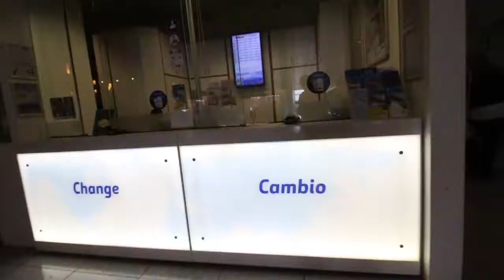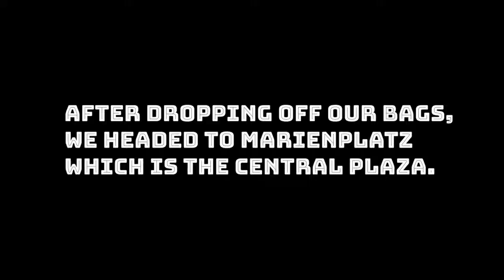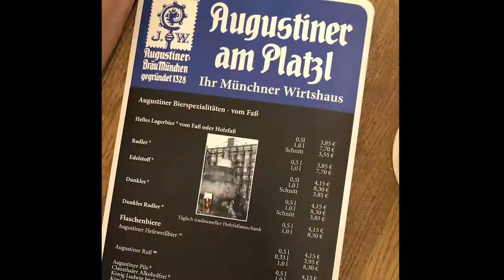BIERGARTENS, MARIENPLATZ AND EVERYTHING MUNICH!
The first stop on Mel and Kate’s anniversary adventure trip - Munich, or Munchen, as it’s known throughout Europe! After landing in the Munich airport, about 45 minutes outside of the city center, we did our best to find our way into the city via train, the most economical and quickest way to travel to our hotel in Munich. As it was still early, we did our best to figure out the tickets, jumped on the train, and headed into town.

The Munich Central station is beautiful! Very clean, organized, and lots of healthy and delicious foods everywhere. We were on a mission to find our hotel (the MK Hotel!), and we set out to do so, walking about 10 minutes (and lugging all of our luggage…already realizing we had overpacked!). Though the room wasn’t ready, we were able to set our bags in it and then headed out to see the city. Walking to one of the main hubs of entertainment and people-watching, we went to Marienplatz, a wonderfully busy central square, framed by beautiful old buildings, families relaxing, tourists taking photos and talented street musicians playing incredible music! After walking around for hours and having lunch, we settled into our hotel for a long nap, which was very needed. That evening, we decided to explore another fun part of Munich - the beer halls and biergartens!

We stopped by one of the most famous - Hofbrauhaus - and tried to find a seat. With everyone else in the city seemingly wanting to do the same thing, we decided to bypass staying there and inside headed to a nearby pub, where we explored the local beers chatted with some others. A day that was full of exploration and fun, and we were ready for bed!

We post weekly vlogs showing our life with cysticfibrosis and as businessowners!

Learn more about life with TheVanCutlers!

Kate’s Instagram: @katevansprange
Mel’s Instagram: @melethancutler
The Van Cutler’s Instagram: @thevancutlers
Vocal Eze Instagram: @vocaleze

Part regular married couple, part traveling business owners and part Cystic Fibrosis-conquering duo, Mel and Kate Van Cutler honestly and playfully show the reality behind “the good life.” These two share the complexities behind living with a life-altering genetic disease while tearing down limitations with their travels, businesses and larger-than-life love, where laughter is always the best medicine.